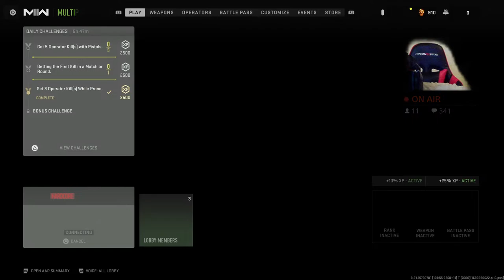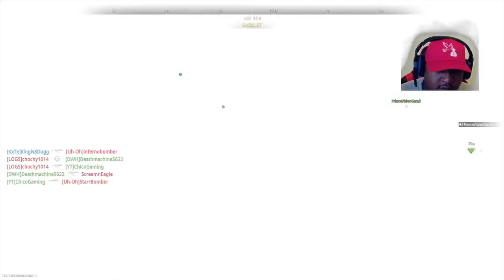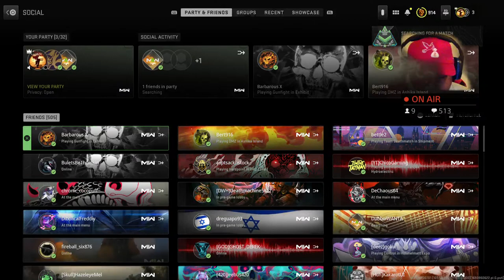Good Vibez w/ KNOTS Call of Booty Tactical Force